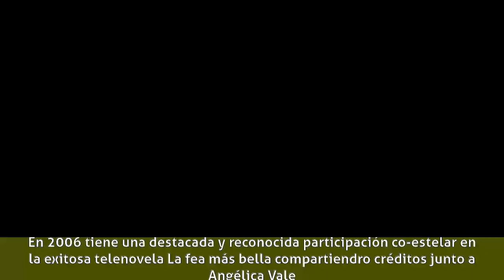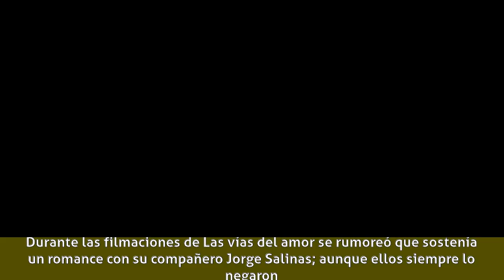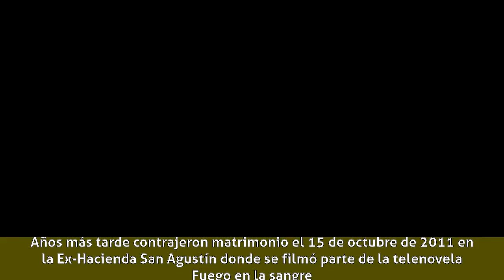Elizabeth Álvarez - Biografía